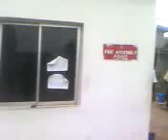LASPO BANKING 021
A PREVIEW OF LASPOTECH SKYEBANK PREMISES, IKORODU.